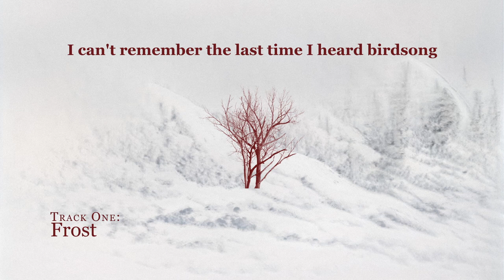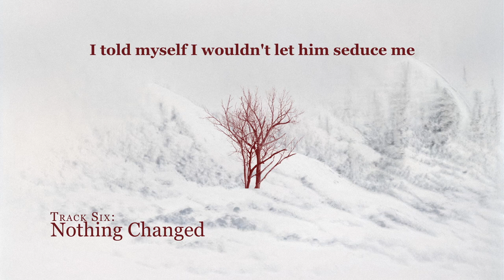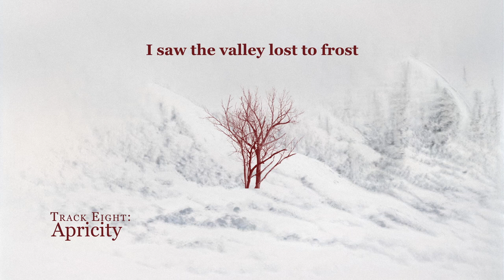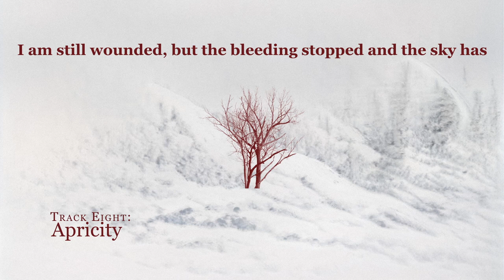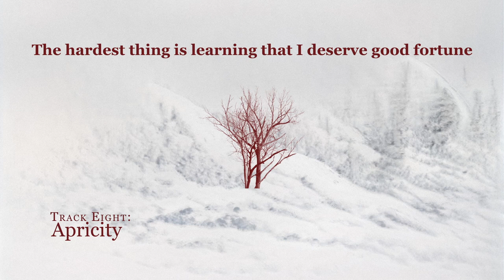Blank Snowdrift [Full Album]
You're frail and directionless as ever. (A winter album)

0:00 Frost
4:53 Shimmer
5:48 Precarious Stillness
11:30 To Pieces
19:07 Dissolution
27:06 Nothing Changed
29:14 Moulin
35:42 Apricity
45:51 Hearth